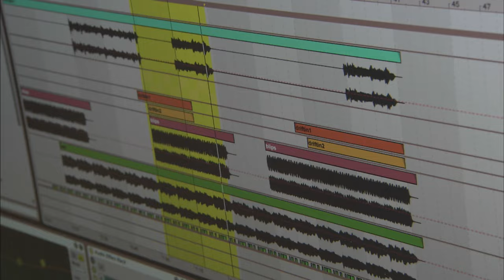Remake Learning #8 Tuff Sound Apprenticeship Program